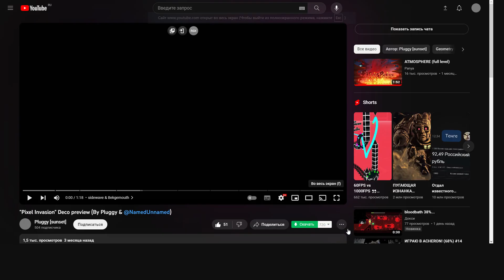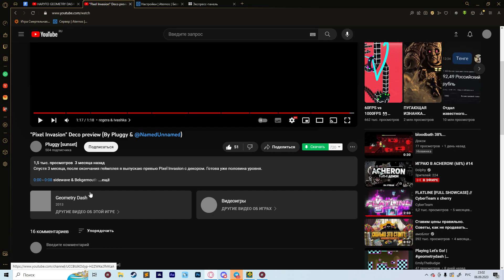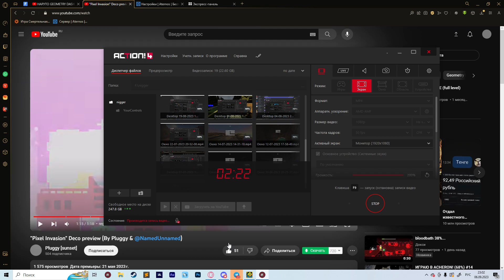ОБЬЕКТИВНЫЙ РАЗБОР НА КОЛЛАБ С НАЗВАНИЕМ PYXEL INVEIXEON